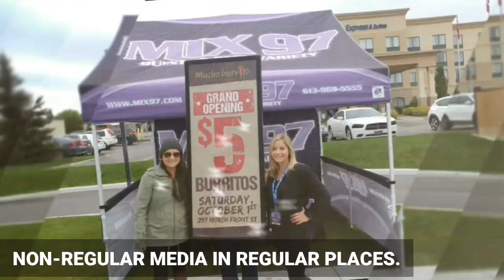Walking Billboards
Manned by real people, interacting with real people in places where you want your brand to be